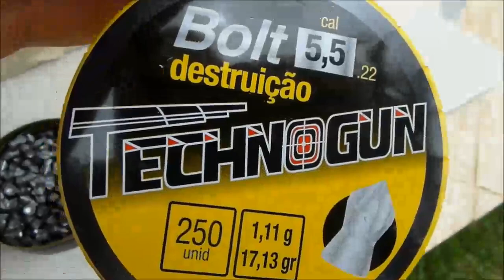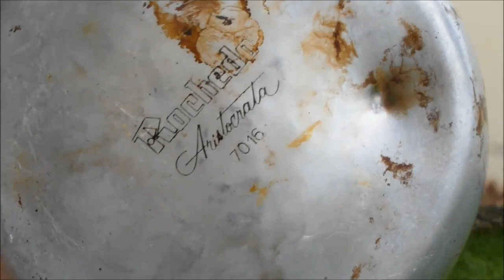CARABINA DE PRESSÃO ARTEMIS BLACK HAWK E CROSMAN NITRO V DUSK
Tentando furar uma panela Rochedo que ganhei em 1971 no meu casamento. Tem 47 anos, portanto, a panela. Não senhor, não perfurou. Por isso é que panela velha dá comida boa.